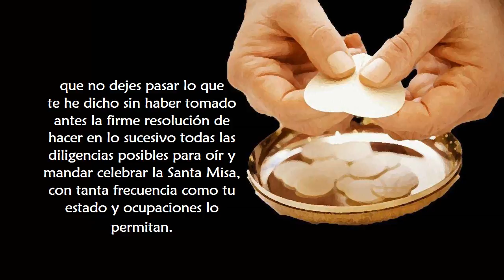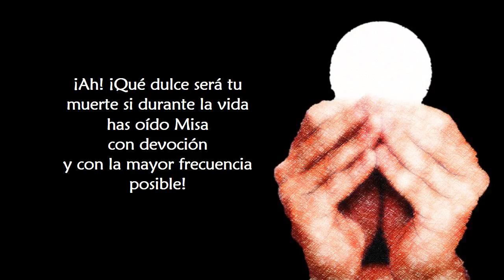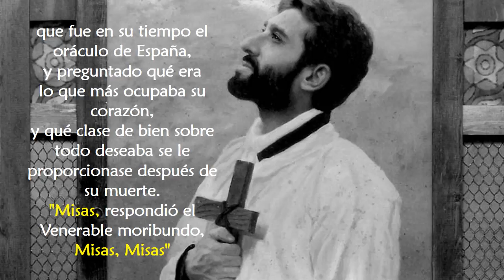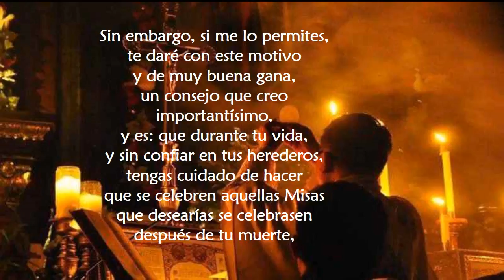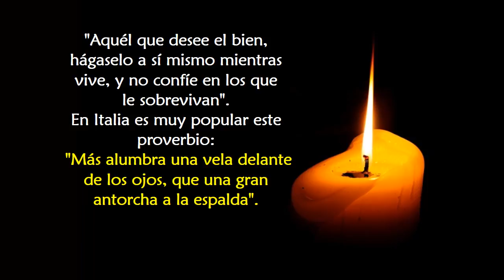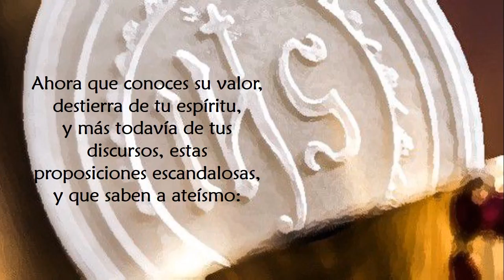El tesoro escondido de la Santa Misa # 14 - conclusión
Vídeo y audio del Escrito: "El Tesoro escondido de la Santa Misa" de San Leonardo de Porto Maurizio.

Hoy: Conclusión

Si desean recibir los mensajes en su celular el enlace en Telegram es el siguiente: